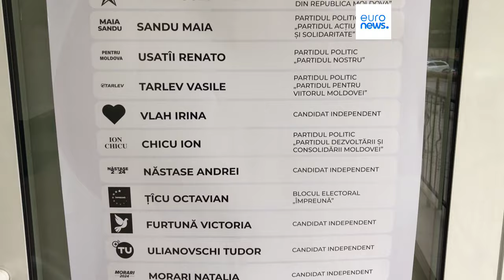Urne aperte in Moldova: si vota per l'adesione all'Ue e le presidenziali, superato il quorum votanti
Secondo i sondaggi, il sostegno all'adesione all'Ue in Moldavia si aggira intorno al 60%, ma è necessaria un'affluenza minima del 33% perché il referendum sia considerato valido. Molte le interferenze russe durante la campagna elettorale